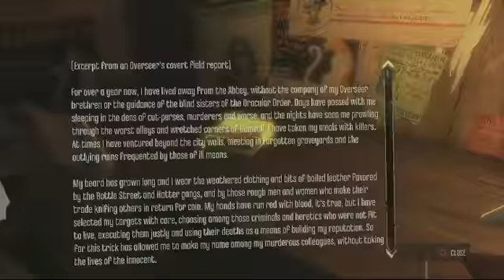Nerds Without Stealth - Cthulhu Dishonored Episode 3 - Sneak? No. CHAOS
Hey there, Nerds! Welcome to another Nerds Without Consequences Cthulhu Stealth Dishonored video! Wait...That's not right...Cthulhu using stealth? NOPE! Watch him try to rack up the chaos points!

If you want to see some stealth play, check out Draken's videos!